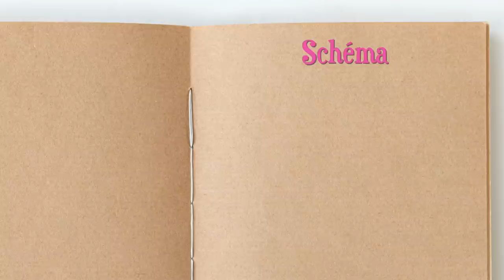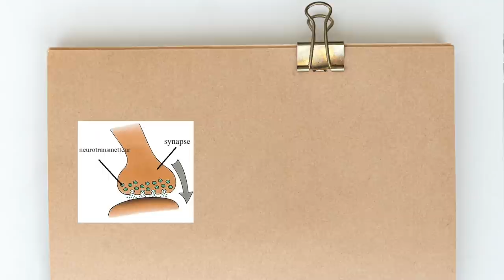Mordre les gens qu'on aime #1 DTT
❀  Aujourd'hui on plonge dans ta tête pour parler d'amour et de comprendre pourquoi on a envie de serrer très fort les gens qu'on aime !

Autres vidéos .

Why Do We Want to Bite Cute Things, Like Adorable Newborn Babies?

Léa, étudiante en science sociales